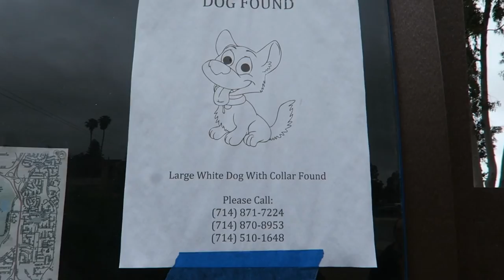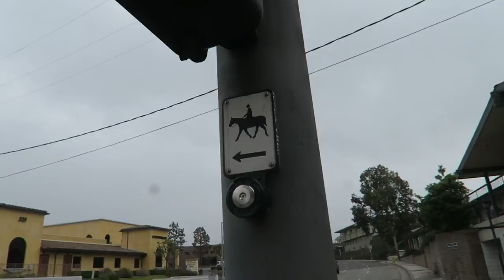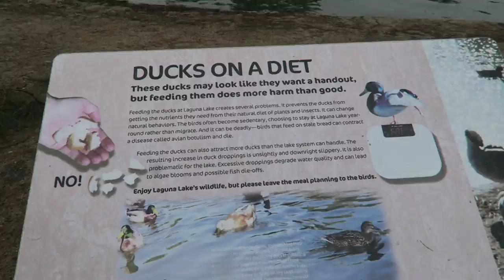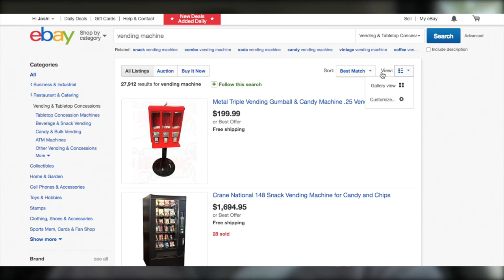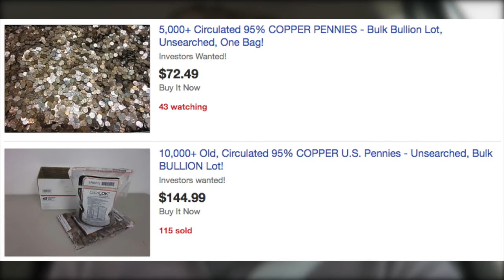Day Hike & More Vending Machines?!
Due to all the recent rain and required rain shutdowns due to mud  Leah found a nice little two and a half mile hike to take the kids on.  I also ended up finding an eBay seller less than 2 miles from me who sells repaired vending machines MUCH cheaper than retail.   He has been a wealth of knowledge and I've got a pretty solid plan on what to do going forward with this machines!

Sonic D:
Soundcloud.com/sncd
Twitter.com/sncd
Facebook.com/djsonicd

Kloak:
 Facebook.com/kloakmusic

Jeff Devoe:
Soundcloud.com/devoe
Mixcloud.com/mr_devoe
Twitter.com/mr_devoe
Facebook.com/devoela

Thanks!